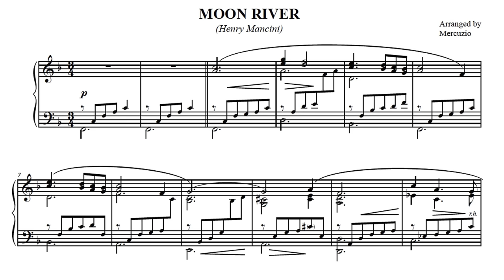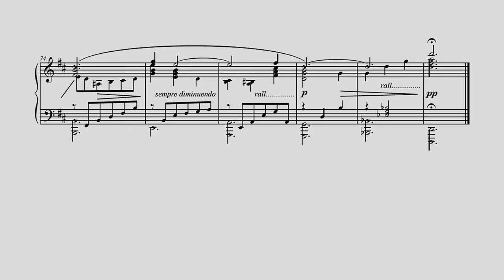"Moon River" (Mancini) Arranged for Piano by Mercuzio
In this video I play Mercuzio’s solo piano arrangement at my preferred tempo.

For an alternative slower tempo with an additional “Extra-Slow Tutorial” for those that don’t currently read music notation please see this video

*Please note I very occasionally add and omit notes intentionally from this excellent arrangement.

Download “Moon River” along with a huge selection of Mercuzio’s original piano arrangements (free)